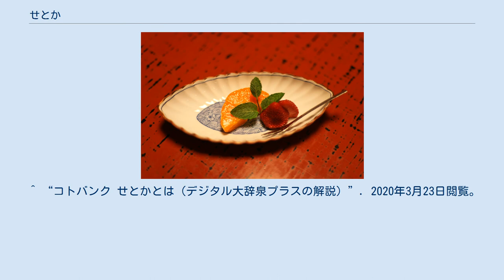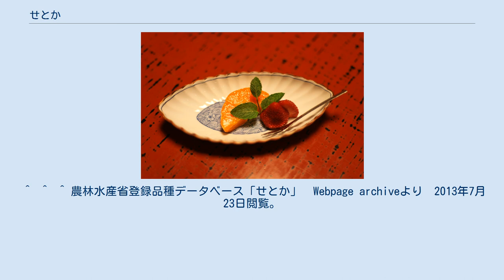せとか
懐石料理での「せとか」 愛媛県産せとかの包装 せとかは、ミカン科の常緑樹で柑橘類の一種である。
 品種名は「早崎瀬戸」、「瀬戸内地方」、「香り」に由来する。
 1984年に農研機構（旧農林水産省果樹試験場）において、タンゴールの「清見」と「アンコール」を掛け合せたものに「マーコット」を交配し、育成された品種である。
系統は異なるが同じ交配パターンで別の品種として登録された柑橘として「麗紅」がある。
せとかの人気が上がるにつれ、親が同じだということで麗紅のブランド商標はまさきと比較されるケースが見られるが、「清見×アンコール」の系統番号は、せとかはNo.2、麗紅はNo.5と若干異なっている。
同じ交配でも系統で風味の違いを楽しむことができる。
 収穫期は育成地の長崎県で2月上旬から2月下旬。
品種登録は2001年10月18日（有効期限25年）。
 日本における2010年の収穫量は3,156 トンであり、そのうち約70％が愛媛県で生産されている。
 年明け以降出荷される中晩柑として「はるみ」、「不知火」（デコポン）とともに市場の評価が高く、海外からも注目されている。
近縁種の「麗紅」よりも（木に生らせたまま）収穫時期を遅らせることができ、収穫後の長期保存性も良いとされる。
 トゲが多い品種のため、果実の表面に傷が付きやすい。
栽培にあたって高品質の果実収穫を目指すために、枝のトゲを切り取ったり果実の袋掛けが行われる場合もある。
果皮およびじょうのう膜が薄く、食べやすいことから、大玉の傷の無い果実は贈答用として高値で店頭に並んでいる。
長いトゲが、果実のカンキツかいよう病蔓延の原因や作業時の障害になるため、トゲなし系統の選抜が2001年より進められており2010年頃より「トゲなしせとか」の苗も発売されている（ただし、若木の間はトゲが出る）。
 果実の大きさは200グラムから300グラム程度で、タンゴールタイプとしては比較的大玉である。
果面はなめらかで美しく、果皮は非常に薄く色も赤橙色を呈している。
浮き皮の発生も少ない。
アンコールの親品種であるキングマンダリンに似た香りがある。
果汁糖度も13度から14度と極めて甘味が強い果実で食味が良い品種である。
 ^ “コトバンク せとかとは（デジタル大辞泉プラスの解説）”. 2020年3月23日閲覧。
 ^  ^  ^ 農林水産省登録品種データベース「せとか」　Webpage archiveより　2013年7月23日閲覧。
 ^ 農林水産省特産果樹生産動態等調査2013年7月23日閲覧